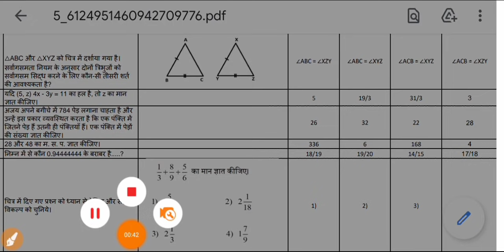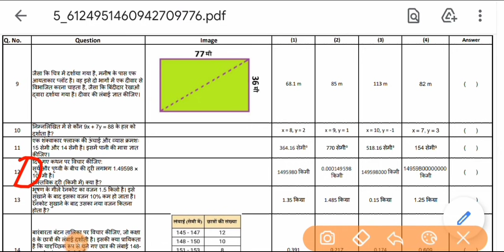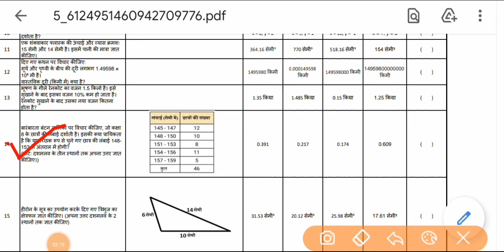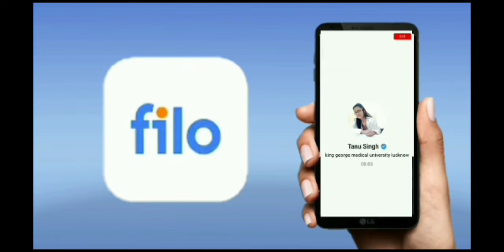Class 10th maths गणित quiz abhyas 21 august साप्ताहिक क्विज़ Whatsapp Quiz Answer | smile 3.0 quiz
Class 10th maths quiz abhyas 21 august साप्ताहिक क्विज़  गणित कक्षा 10 Whatsapp Quiz Answer | smile 3.0 quiz

Class 10th maths  quiz abhyas Higifch four Whatsapp Quiz Answer | smile 3.0 quiz

Download the Filo app today and clear all your doubts & concepts 24X7! Connect to a top tutor on a live call in just 60 seconds! - filo app
EGL002

Quiz Abhyas 21 august maths 10th क्लास

smile 3.0

smile 3.0 class 10th